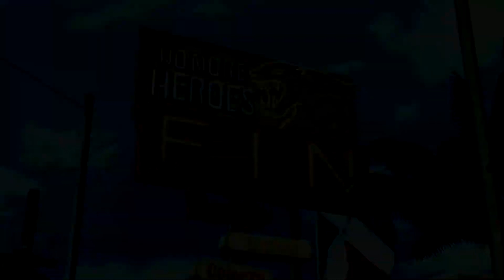ノーモア★ヒーローズ2 #12 No. 1:ジャスパー・バットJr.戦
ストーリー
かつて全米殺し屋ランキングのトップにまで登りつめたイかれた殺し屋、トラヴィス・タッチダウン。そんな彼も、殺し屋ランキングを駆け上がったあの頃から三年が過ぎた今では三十路を迎え、ランクもいつの間にか第51位まで転落していた。

サンタデストロイに120年振りの雪が舞い散る夜、トラヴィスの前に兄の復讐を誓う一人の殺し屋が立ちふさがる。トラヴィスは難なく彼を倒したが、それはあの血生臭いランキング戦の開幕に過ぎなかった…。

ノーモア★ヒーローズ2